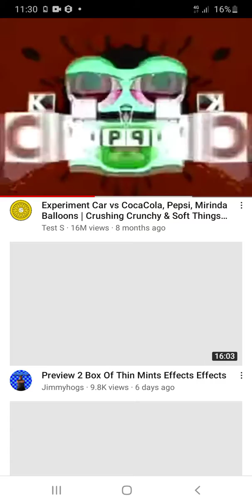Preview 2u Effects Lost Group Effc ect